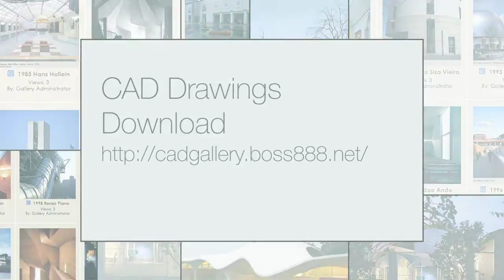Pritzker Architecture Gallery 2013 Toyo Ito